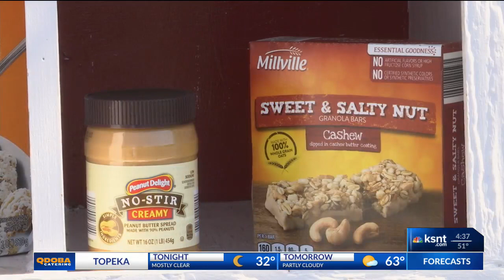Blessing Boxes in Topeka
Be the blessing provides non-perishable food to anyone in need. It’s a daily  initiative to help feed the less fortunate through 42 blessing boxes.